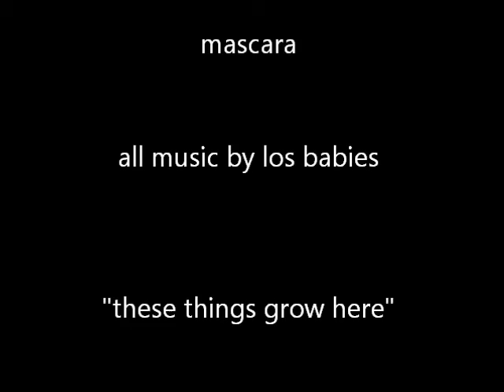"These Things Grow Here" introducing Los Babies...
snippet, color, texture, fragrance. los babies sounds and objects.